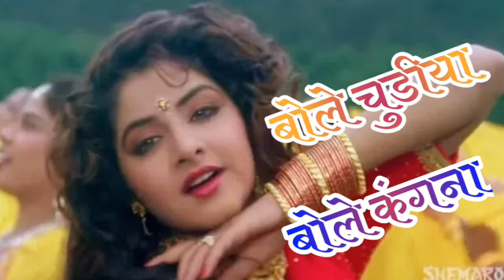Bole chudiya bole Kangna (Jhankar) song